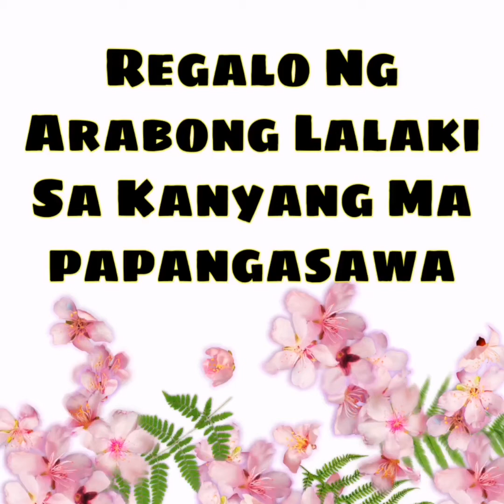Gold metal Stand Flower Arrangement | Necklaace Mannequin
Khen Aragon Tv
Florist/Designer/Vlogger
Flower Arranger
Dance Instuctor

☑️How To make Easy Bridal Bouquet?

☑️Necklace Mannequin or Jewery Stand flower Arrangement

☑️Easy Steps For making TABLE Bouquet

☑️How to Make Flower Bouquet Gift Bouquet| Gift Ideas

☑️How to make ARCH BALLOONS easy Steps

☑️GOLD METAL STAND FLOWER ARRANGEMENT

☑️DIFFERENT KIND OF FLOWER ARRANGEMENT

How to make the perfect Flower Arrangement
How to make a flower Arrangement
How to arrange Flowers Step by Step
How to make easy Bouquet
How to make easy but Elegant Bouquet
How to make Bouquet
How to make Simple Bouquet
How to make Bouqiet with Chocolates
How to chosse color conbination
How to pick good wrapper
How to make bridal bouquet
How to make wedding bouqiet
How to make wedding bridal bouquet
How to chosse color for bridal bouquet
How to pick color for bridal Bouquet
How to arrange flowers like a pro
How to make a posy flower Arrangent in Floral Foam
How to Create your Own Floral Arrangement
How to make a large round Flower Arrangement
How to make Arch balloons
How to make Half arch balloons
How to make Elegant Balloons
How to make Balloons arch for your party
How to make balloons For babies
How to make arch balloons for new Born
Paano gumawa ng Bouquet
Paano gumawa ng simpleng Bouquet
Paano gumawa ng magandang bouquet
Paano mag balot ng bouquet
Paano simulan ang bouquet
Paano mag linis ng bulaklak
Paano gumawa ng regalo

DIY bouqueT
DIY  wedding bouquet
DIY bridal bouquet
DIY wedding backdrop
DIY wedding gift
DIY BALLOONS
DIY GARLAND
DIY FLOWER LEI
DIY LEIS
DIY LEI
DIY FLOWER BOUQUET
IDEAL groom's Gift
Ideal bride Gift
Ideal for New Born Baby Gift
Ideal Ballons for Baby
Ideal Birthday gift
Ideal Color Combination
Ideal anniversary gift
Ideal graduation Gift
Ideal Balloons
Ideal Arch balloons

Bouquet Tips Wedding Gift Tips Birthday Gift Tips
Anniversary Gift Tips Flower Arrangement design
Floral Arrangement Aritificial Flower Arrangement
Artificial Flowers Design Fresh Floral
Arranging Flowers Diy Flowers
New Design for Flower Arrangement New Ideal Big Bouquets arrangement Small Bouquets Arrangement
Great Floral Design Simple Flower Arrangement
Fundamentals Of Florist Posy Arrangement
Pory bridal Bouquet Different types of Bouquets
Tutorials Semi Turotials English Tutorials for Flower
Tagalog Tutorials Perfect bridal bouquets
Perfect Bouquet Perfect Posy Bouquet
Ways to make a beautiful bouquets
Easy Flower Arrangement Flower Arrangement Idea
Flower Arrangemnt Ideas Modern Flower Arragement
For Bigginers Basic Tutorial Tropical Flower Arrangement
Classic Flowers Flower Arrangement in Glass container Diy How to create a wild flower Arrangement Wild Flower Arrangement Wild Florals Step By Step Flower Tutorials The best Flower Arranging Tricks and Tutorials Tricks for Wrapping Bouquets tricks Flower Arranging Video Video flowers Techniques
3 basic tips and Techniques
4 basic tip and techniques
5 basic tips and Techniques
6 basic Tips and Techniques
7 BASIC TIPS AND TECHNIQUES
Baby Boy Balloons Ballons For new born
TIPS AND TECHNIQUES TIPS & techniques
New born baby gift New born Balloons